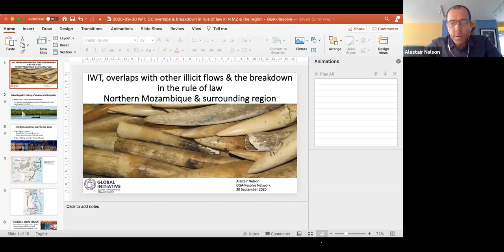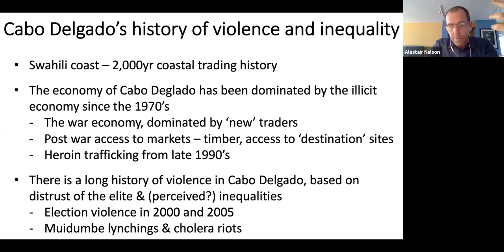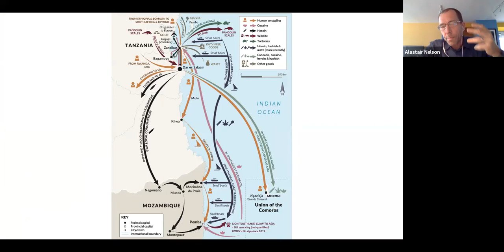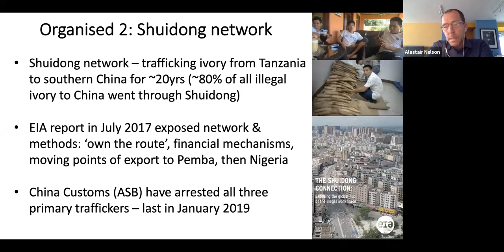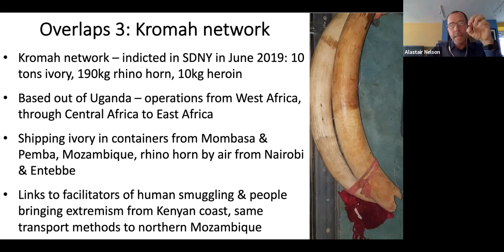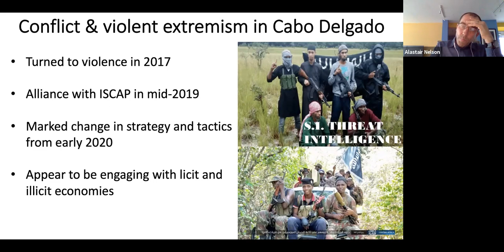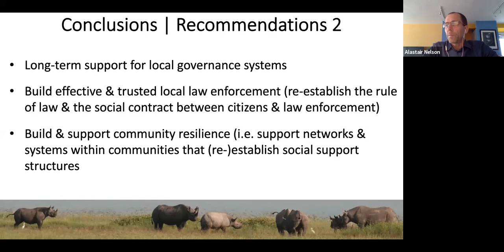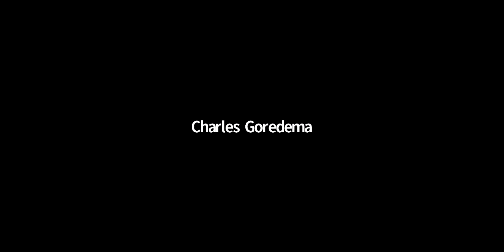Countering Violent Extremism and Conflict Contagion: Regional Implications of Mozambican Insecurity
Across Africa today, both the scale and complexity of state fragility is unprecedented as countries grapple with multiple overlapping challenges, including a burgeoning youth population, mass migration, climate change and variance, food insecurity, and economic recession brought on by the COVID-19 pandemic, among others. State fragility, where the state does not maintain a monopoly on violence, usually goes hand in hand with highly complex and precarious governance environments, often involving bargains and concessions between elites, the state, non-state actors, as well as formal, and informal security structures. However, despite the importance and reality of these localized dynamics, counterterrorism policy and security coordination usually remains at the highest political/geopolitical level.